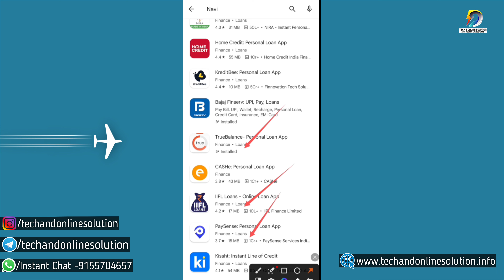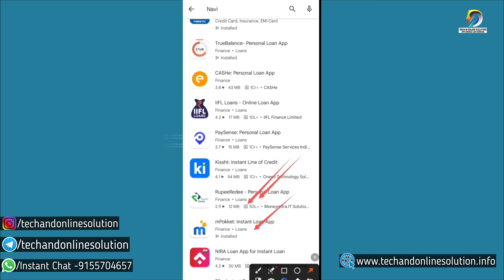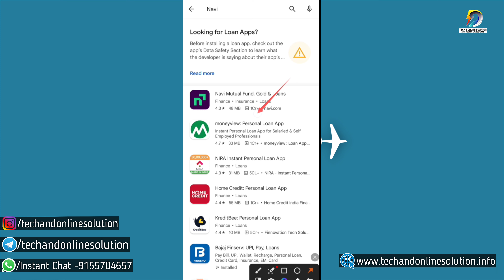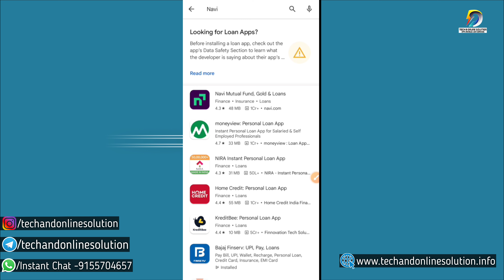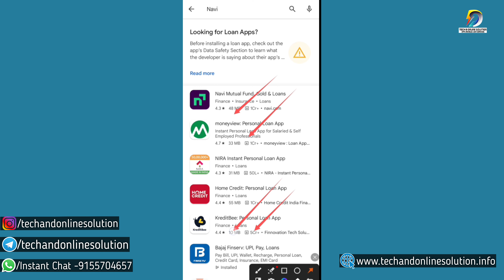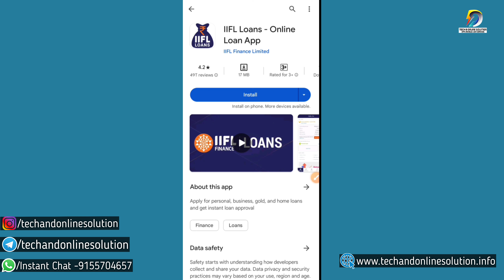🛑Instant Loan App 2023 - RBI Registered NBFC| Quick Cash Loan | Fast Approval| New Loan App | Live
Topic Cover :-
instant Loan apply Process
instant Loan fake or real
instant loan app se Loan  2023